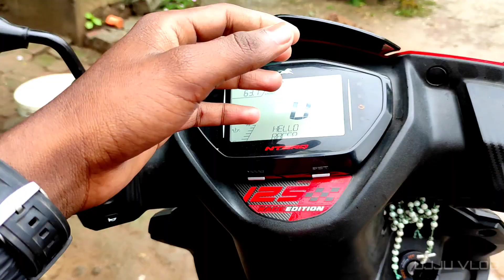Lali vlog - don't miss this vlog ✌️.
// POCO X2 //

Ujjwal Xalxo
From - Ranchi Jharkhand ( India ).